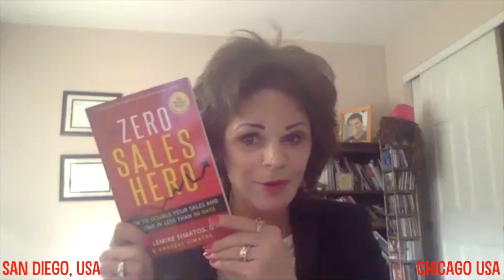How to Double Your Revenue | Business Strategy | Amy Lemire Simatos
From Zero to Sales Hero
Amy Lemire Simatos helps businesses, entrepreneurs, and sales teams improve profits while also being an inspirational keynote speaker and an author of the Amazon number one bestselling book, From Zero to Sales Hero: How to Double Your Sales and Income in Less Than 90 Days. In her book, she talks about 10 secrets that helped her go from 30% to 130% of her sales quota in 90 days. In this interview, she touches on some of those points and also the three factors of her “triple-A formula.”